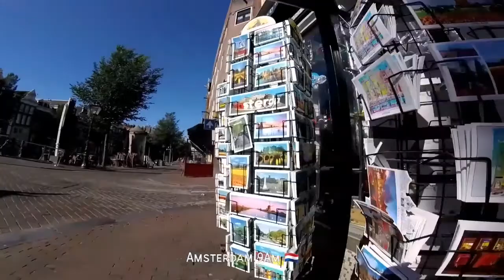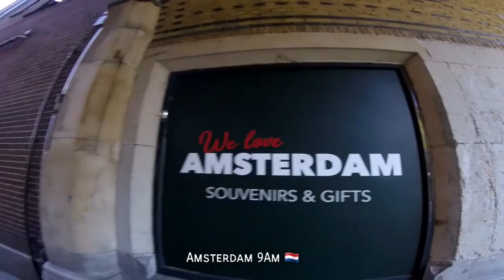📍 Amsterdam 🇳🇱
⏰ 9 Am
🌡 19°C
📆 02072018